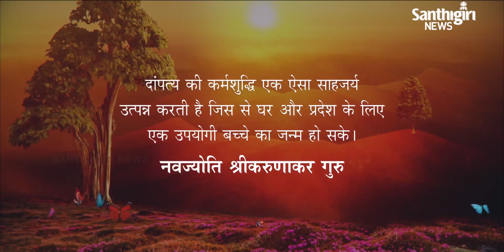Today's Guruvani - Hindi | 21 - 08 - 2020